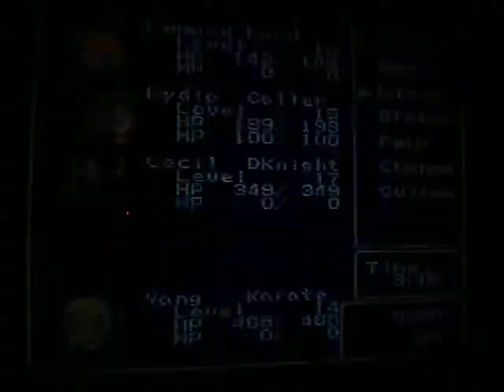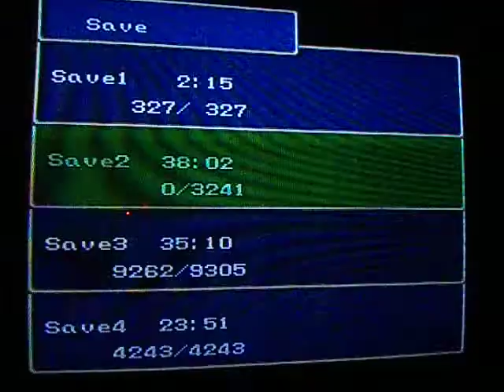Final Fantasy 2/4 SNES Narrated Playthrough Part 11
More Yang and Fabul.